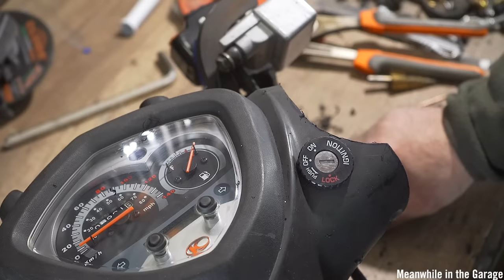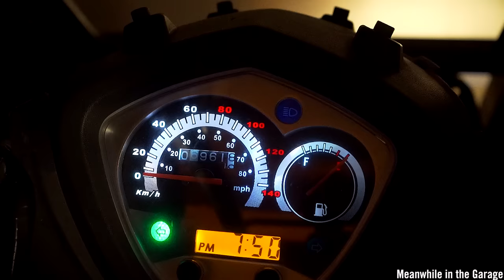Making a futuristic motorcycle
Hello, and welcome to our DIY video.

Today’s project is building a DIY futuristic motorcycle out of a scooter, so you can handle your transportation shenanigans in style. This cabin motorcycle concept we’re building actually looks like a gyrocar — two-wheeled automobiles that sort of balance themselves. You could also liken this motorbike to a monotracer too.

As always, we will list the list of required components in the link below and provide a tutorial on how to make it from the ground up, but beware, this ecomobile takes a lot of engineering.

Happy building.

🎥 MeanwhileintheGarage